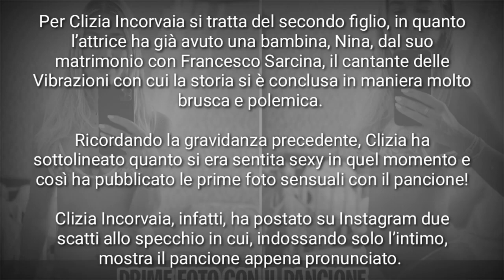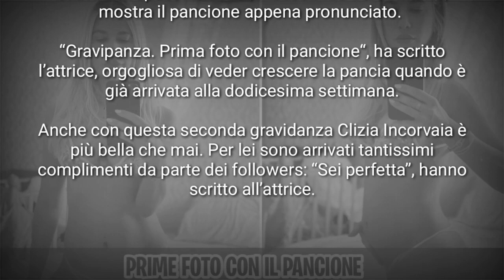Clinzia Incorvai PRIME FOTO con il pancione, tantissimi commenti di ammirazione “ SEI BELLISSIMA ”